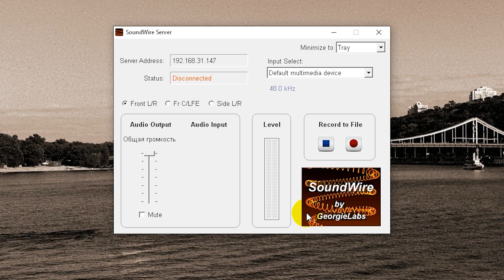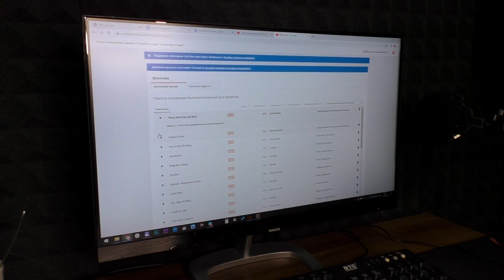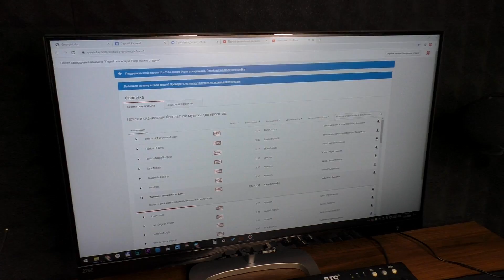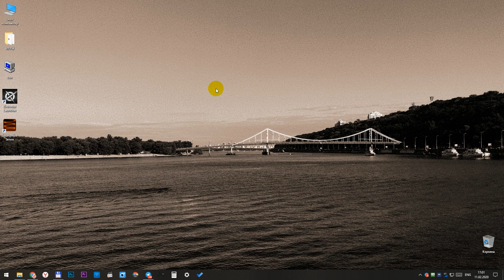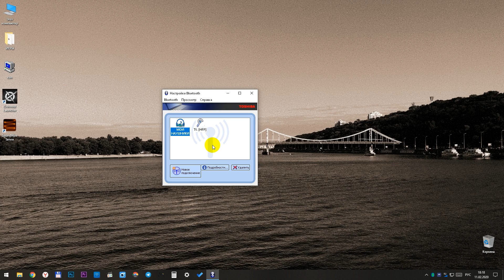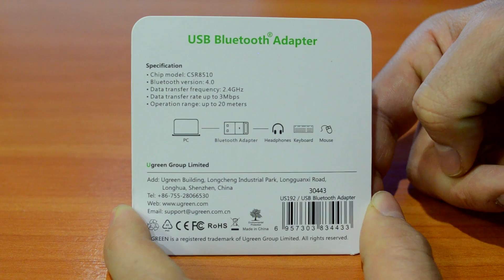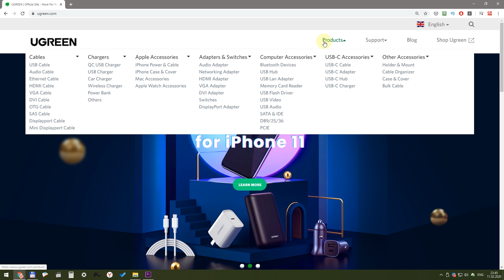Как подключить Bluetooth наушники к компьютеру без Блютус на ПК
Названия программ для работы с Блютус на ПК: Bluetooth Stack by Toshiba и BlueSoleil.

Содержание будет чуть позже.